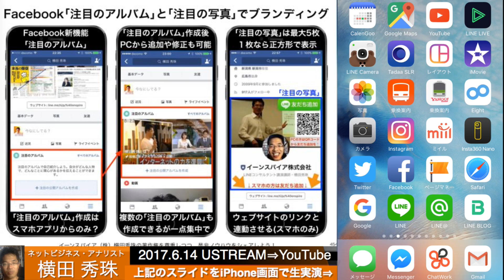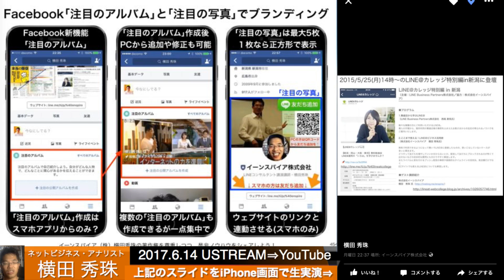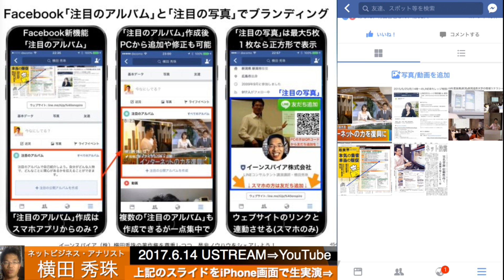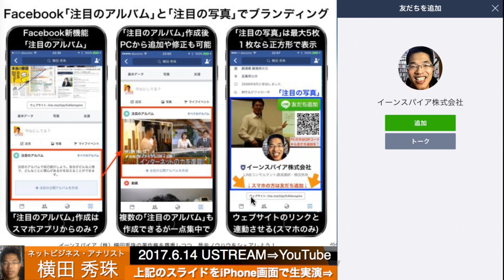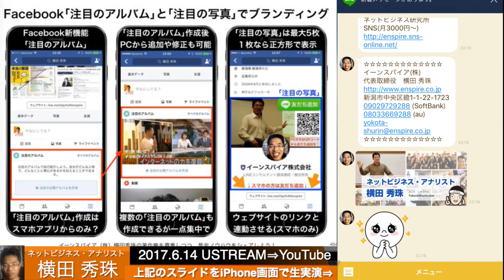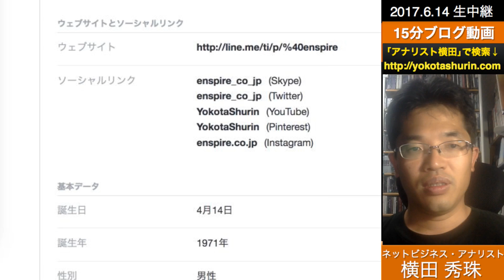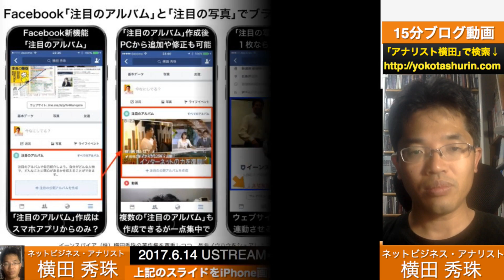Facebook｢注目のアルバム｣と｢注目の写真｣でパーソナルブランディング